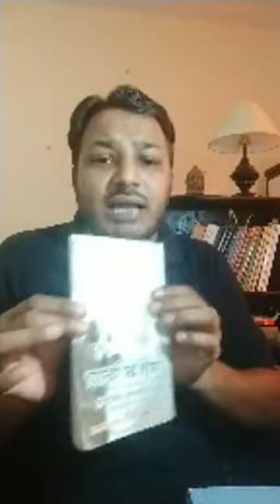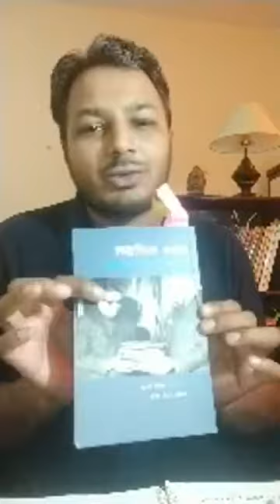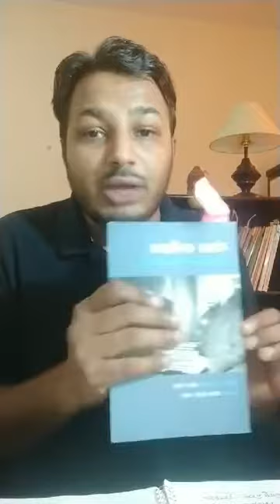आरक्षण और उससे जुड़े सवालों का शानदार विश्लेषण || सामाजिक न्याय की पाठशाला || Prof. Laxman Yadav